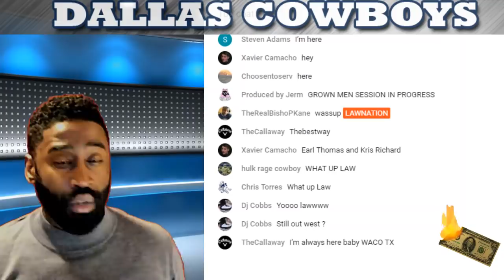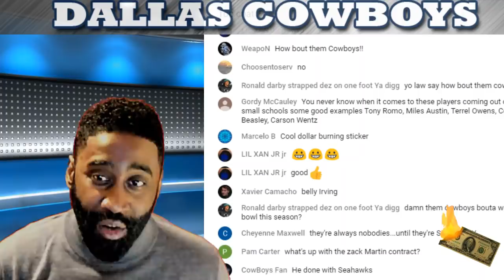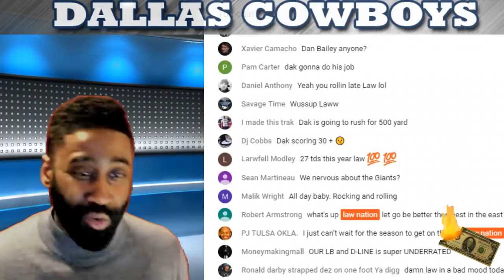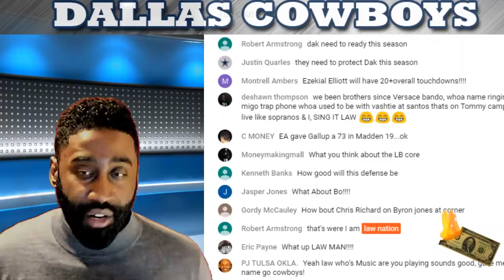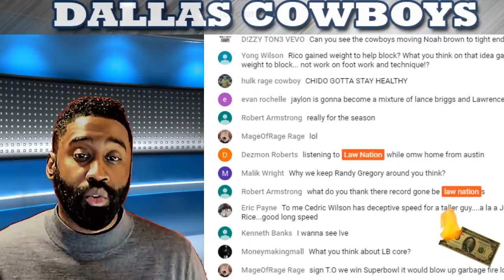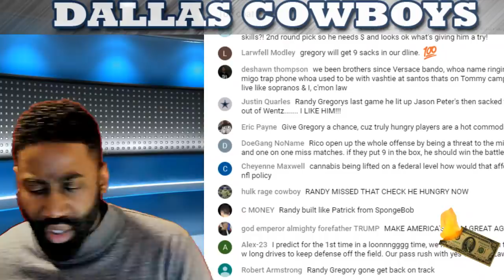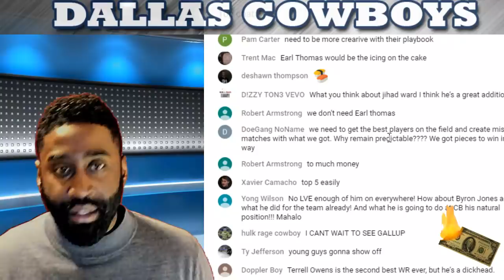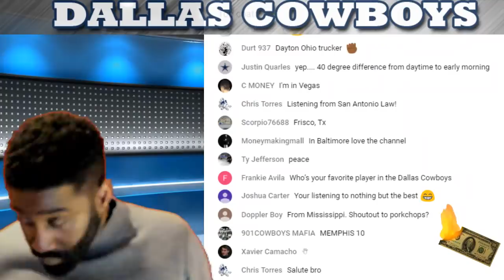The Dallas Cowboys | Live Talk Of The Latest News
Earl Thomas to The Dallas Cowboys Talk and more.

Let's Build This Team Right Way!

Cowboys Fans & Others Speak Your MIND!!!

________________________Help Grown The Nation _____________________________